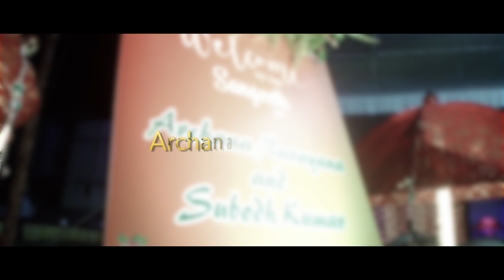Archana & Subodh - Grand & Fun Filled Wedding Film 2021| WeddingsBySharath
Getting Married? Want some special Video and Photos at your Wedding?

★ Cinematic Video

Your One Stop Solution For Wedding Photography & Videography